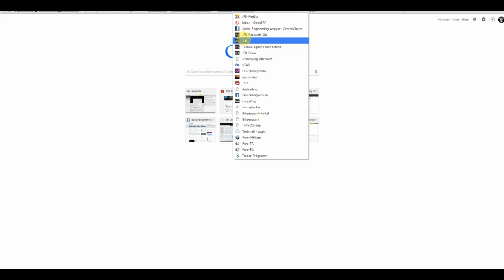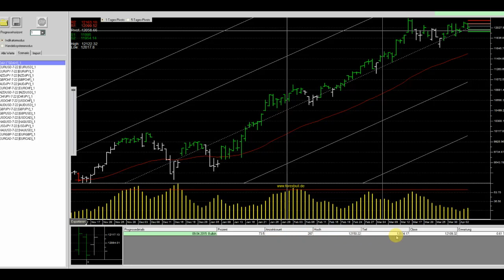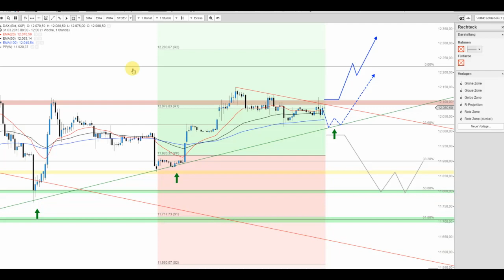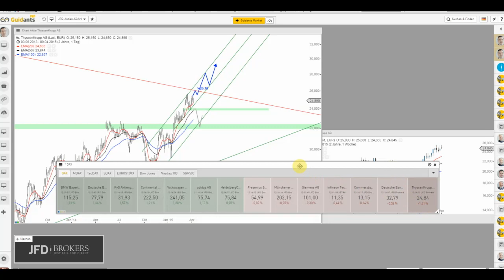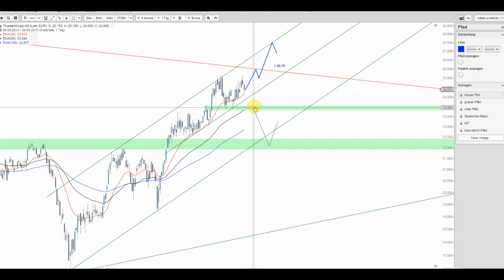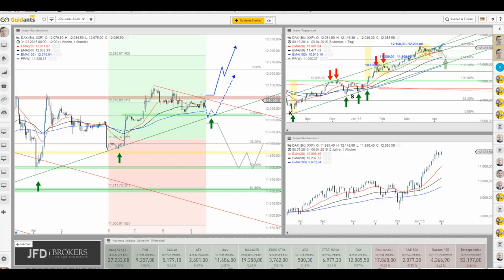DAX ohne Motivation bislang und ThyssenKrupp floppt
Der DAX lauert in Sachen Ausbruch unterhalb des Clusters von 12.100/110 Punkten. Die heutige Fuzzy-/Vektor-Logik lässt jedoch unverändert einen Anstieg darüber wahrscheinlich werden.